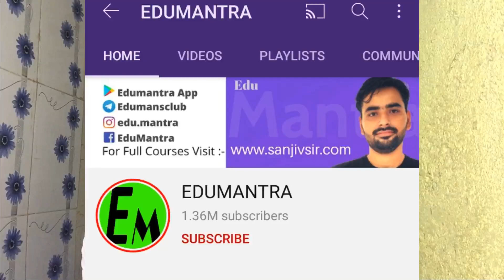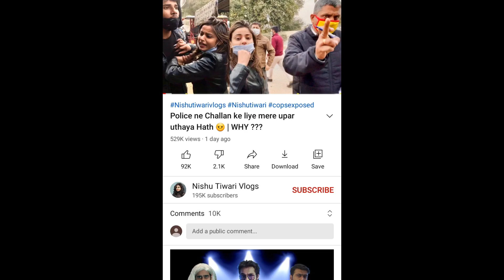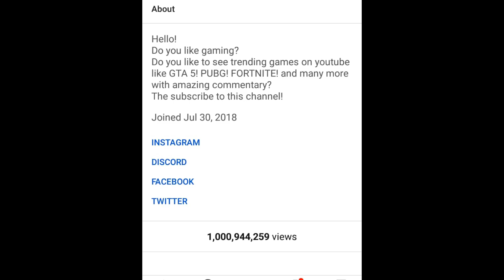CarryMinati In Debut Bollywood, Baba Ka Dhaba Ko Dhamki, Nishu Tiwari Police Case, Mythpat 1Billion.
use" for purposes such as criticism, commet, news reporting, teaching, scholarship, and research.